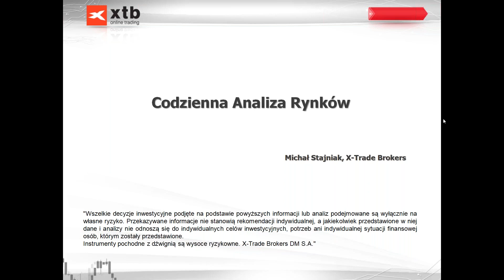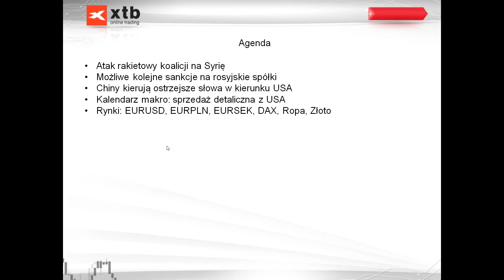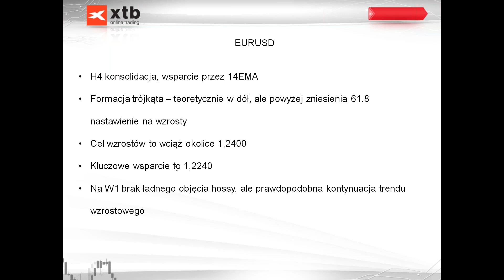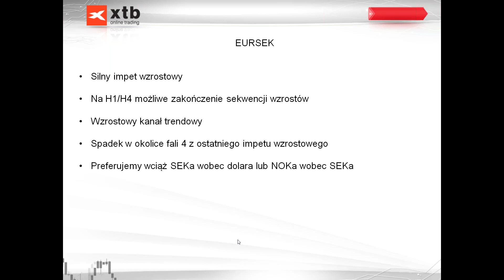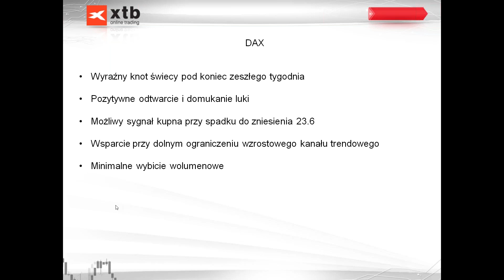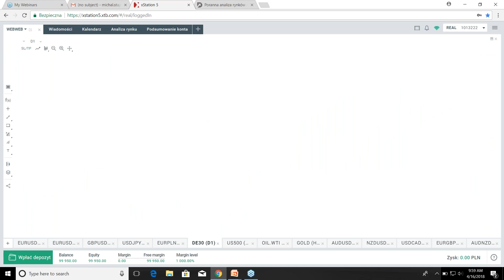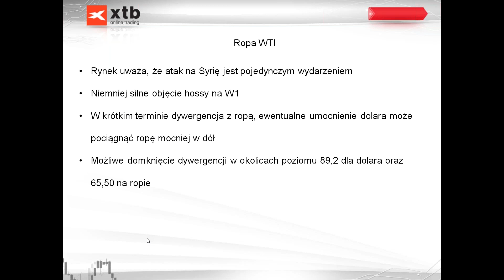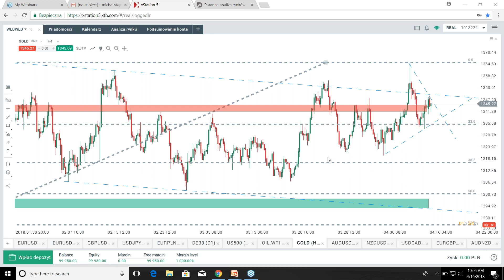Rynki nie przejmują się Syrią - codzienna analiza rynków, 16.04.2018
MATERIAŁ ARCHIWALNY

Interaktywne spotkanie z analitykiem XTB Michałem Stajnikiem

Główne światowe indeksy odbijają pomimo ataku rakietowego w Syrii. Ropa i złoto w odwrocie ze względu na możliwe jednorazowe ryzyko ataku. Dolar czeka na dane o sprzedaży detalicznej.

82% rachunków inwestorów detalicznych odnotowuje straty w wyniku handlu kontraktami CFD u niniejszego dostawcy.